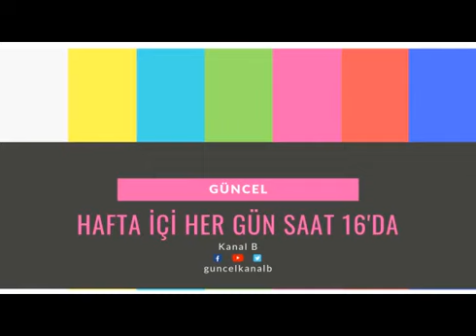ANKASAM THINK TANK Başkanı Prof. Dr. Mehmet Seyfettin EROL Kanal B'de (26.07.2019)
ANKASAM Stratejik Araştırmalar Merkezi Başkanı Prof. Dr. Mehmet Seyfettin EROL, Kanal B'de yayınlanan "Güncel" programında "Dış Politikadaki Son Gelişmeler"e dair değerlendirmelerde bulunmuştur.